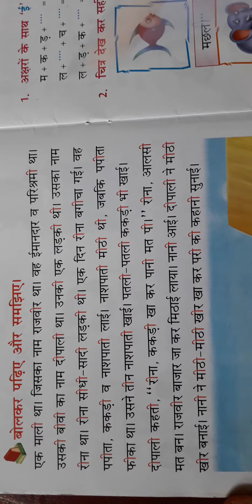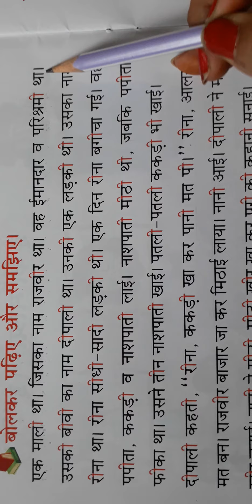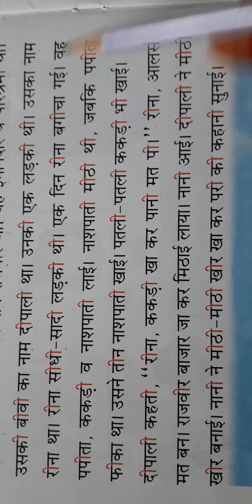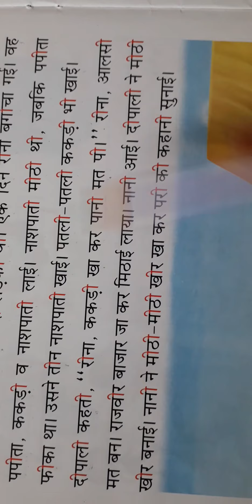Skg Hindi बड़ी इ की मात्रा पढ़ना video18